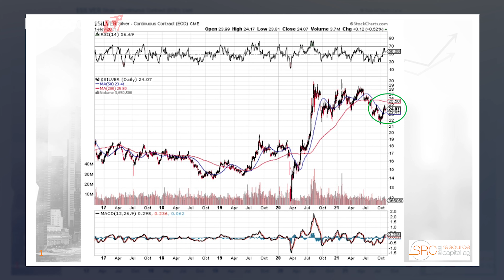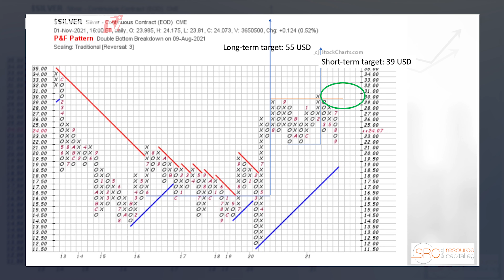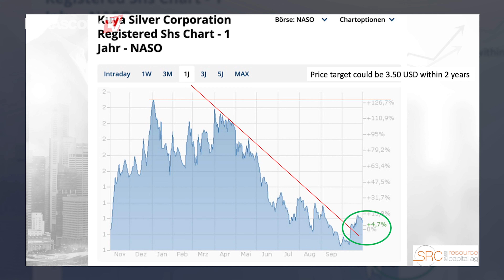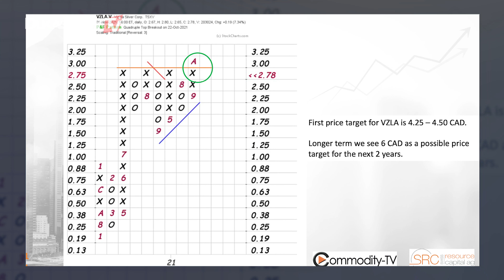GET RICH WITH THESE SILVER STOCKS - Silver Is A Perfect Inflation Metal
Inflation is here and it's not going away anytime soon. With silver and silver companies you can hold well against it. Who would have thought it? Inflation arrived and it's not so easy to get a grip on it anymore. Hedging is available with physical silver and good silver stocks. Silver should soon rise massively, Jochen Staiger, CEO Swiss Resource Capital AG.